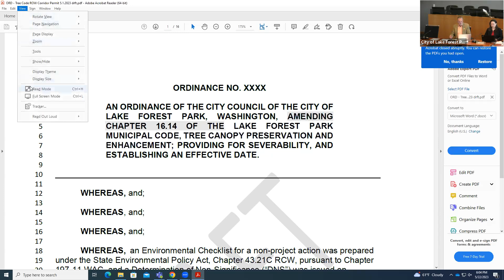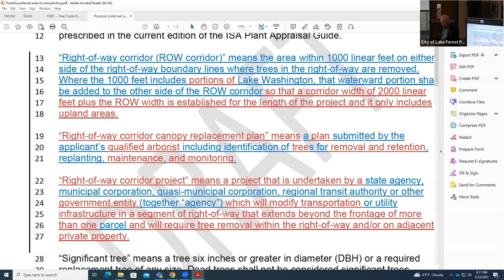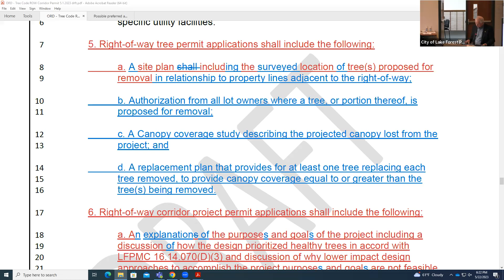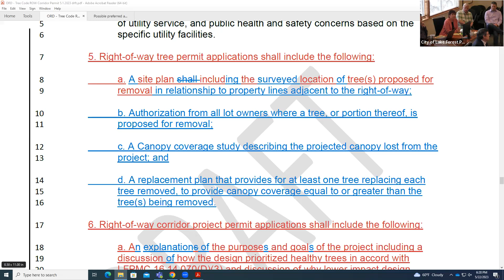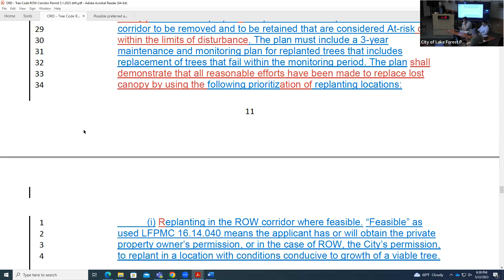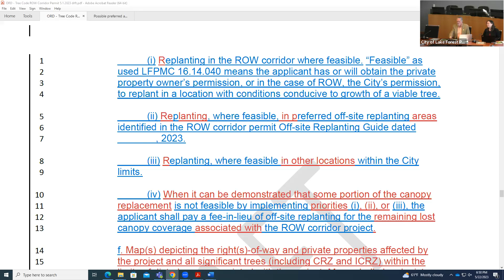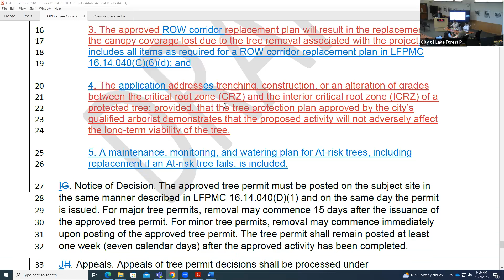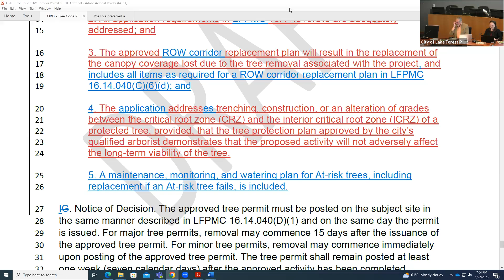May 22, 2023 Committee of the Whole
City of Lake Forest Park May 22, 2023 Committee of the Whole meeting.

Agenda

CALL TO ORDER  6:00 p.m.
CITIZEN COMMENTS

DISCUSSION ITEMS
A. Amendments to the Tree Code related to Tree Permits in Right-of-Ways.
B. Continued discussion on Governance Manual

ADJOURN